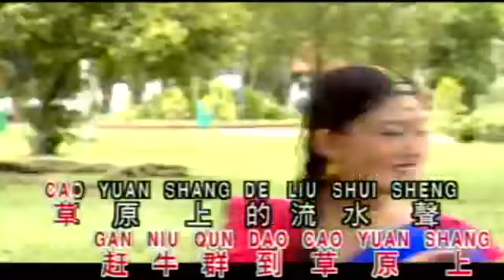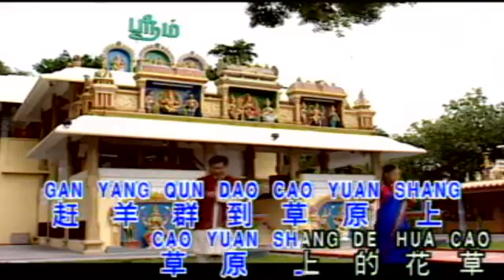YIN DU QING GE - QI GUAI & RONG YI (OLD SONG)